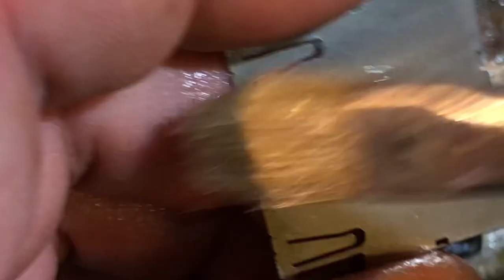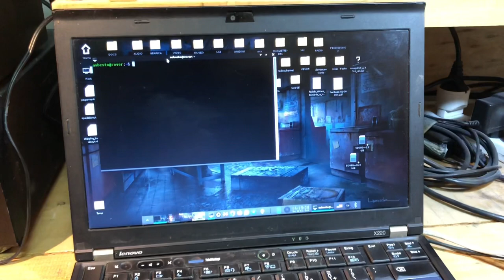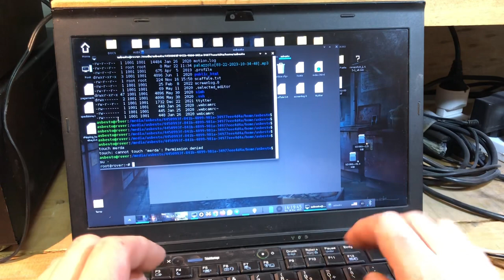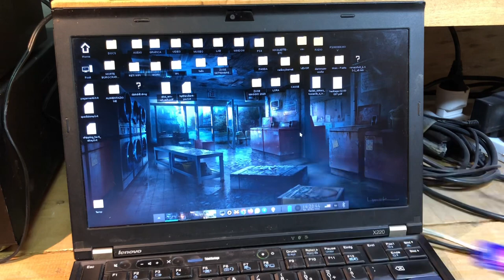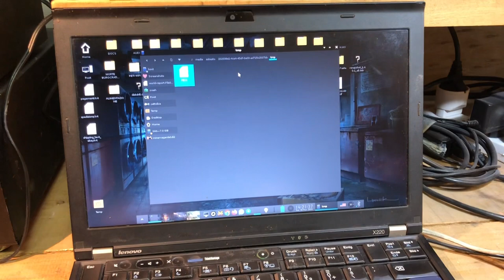Riparazione lettore SDCARD del portatile IBM/Lenovo X220. Mi sembrava troppo vecchio, invece LENOVO!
E' da un paio di anni che il mio lettore di schede SDCARD, integrato nel mio laptop, ha il fastidioso problema che legge le schede in read only (in sola lettura!).
Ogni volta sono stato costretto ad usare un lettore esterno, con grande fastidio.

ORA NON PIU'

Mi son detto: o lo aggiusto, o sfascio definitivamente lettore, portatile, e mi procuro un computer nuovo (cioe' sempre di seconda mano, cosi' GRETA e' contenta)

Ecco com'e' andata a finire...